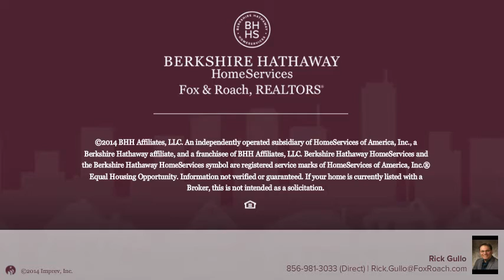1251 W Cornell St Vineland, NJ 08360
Rick Gullo Berkshire Hathway HomeServices, Fox & Roach - Vineland
3 beds 1.0 baths